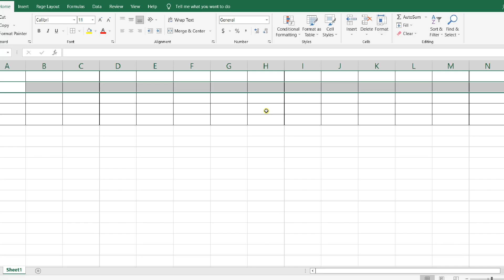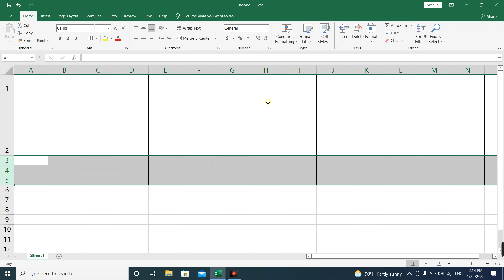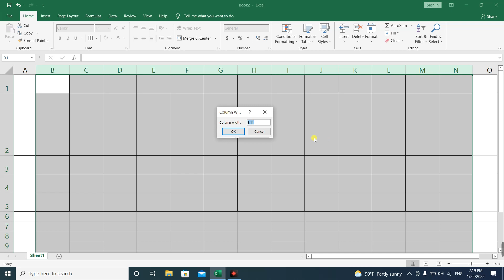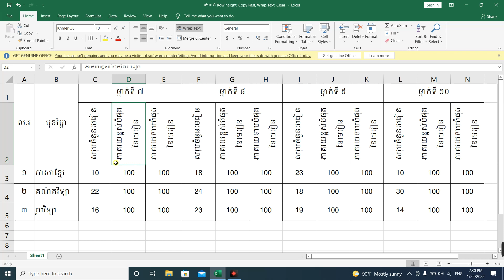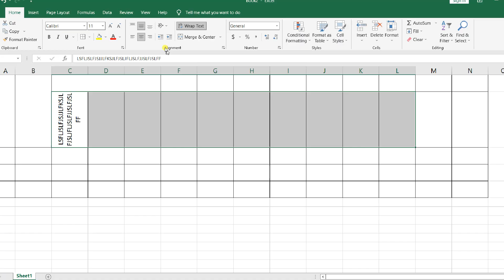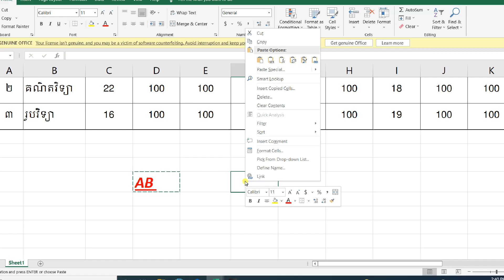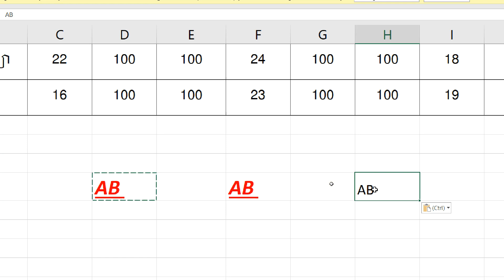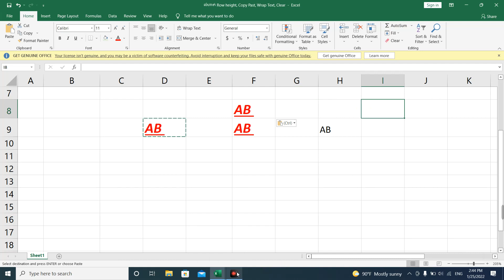(12 A _ Day 3) Excel 2019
- Row Height and Column Widht
- Wrap Text
- Orientation